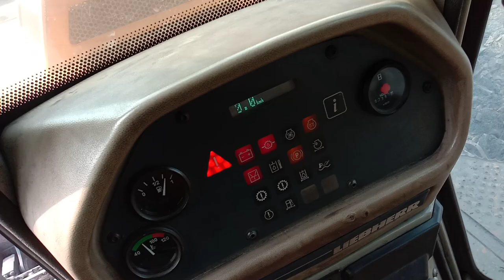Dozer Ke Bare Mein Jaane Chain Dozer Sattuji Vlogs 🙏🙏🙏🙏🙏